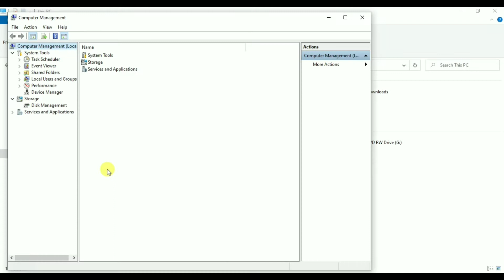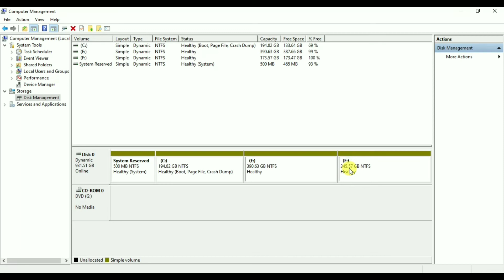Hard disk partition delete कैसे करे कंप्यूटर या लैपटॉप में | how partition windows 10 | 2021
Hello Friends,
दोस्तों आज की इस video में सीखेगे  की कैसे हम Hard disk Partition delete kar sakate hai |  एक smart way में .

कंप्यूटर हार्ड डिस्क पार्टीशन डिलीट कैसे करते हैं,
Hard disk partition delete कैसे करे कंप्यूटर या लैपटॉप में,
How to partition of hard disk of any windows computer in hindi,
Hard Disk Partition Ko Delete Karke Drive Size Increase Kaise kare,
How to Delete Hard Disk Partition,
How to Delete Hard Disk Partition & Merge in hindi,
how to extend c drive in windows 10 with unallocated space,
how to extend c drive volume in windows 10 without software,
extend c drive windows 10 software,
how to add more space to c drive from d drive windows 10,
how to show partition in windows 10,
disk management windows 10,
how partition windows 10,
how to get d drive in windows 10